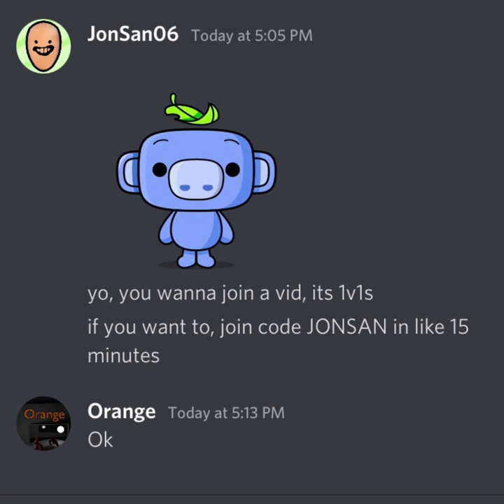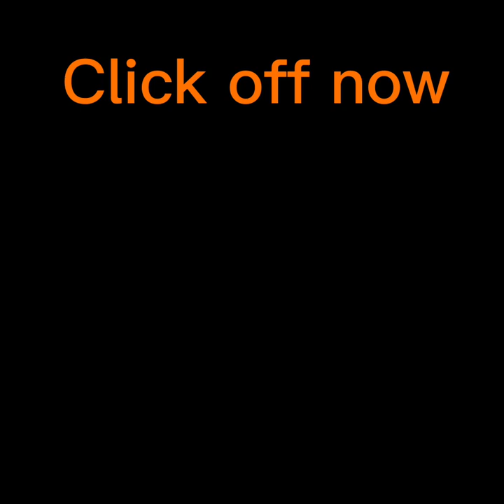I Made This Gorilla Tag YouTuber Face Reveal…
I was invited to a 1v1 video with the YouTuber JonSan and if he lost to his fans he would have to show his face…